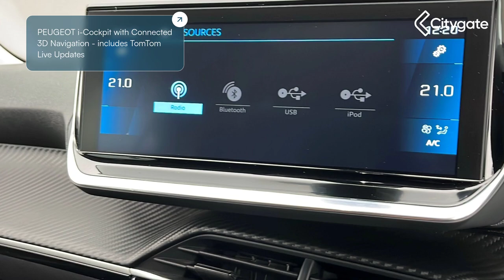Peugeot 2008 - 1.2 Puretech Allure Premium 5Dr - Citygate SEAT Reading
Interior:
✅ 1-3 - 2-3 Folding Rear Seat
✅ 12V Socket: 12V Power Socket
✅ Audio System Speakers: 6-Speaker Radio - MP3 Compatible
✅ Climate Control: Automatic Dual Zone Air Conditioning
✅ Bluetooth: Bluetooth Telephone Facility
✅ DAB Radio: DAB Digital Radio
✅ Dashboard: Dashboard - Front and Rear Door Panel Finish - Carbon Effect
✅ Seats - Manual Adjustable: Driver and Front Passenger Seat Mechanical Height Adjustment
✅ Auto Dimming Rear View Mirror: Electrochrome Rear View Mirror
✅ Armrest - Front Centre: Front Central Armrest with Storage Compartment
✅ Front Optimised Safety Headrests and Rear Retractable Headrests - x3 - Height-Adjustable
✅ USB: Front USB Socket x2 including x1 USB-C
✅ Front Windscreen Wiper
✅ Gear Lever - Manual in Satin Chrome
✅ Centre Console: High Centre Console
✅ LED Front Interior Light with Reading Spotlights -x2- and Rear Interior Light with Timer
✅ Steering Wheel - Leather: Leather Trimmed Steering Wheel
✅ Light Blue Contrast Stitching to Front Centre Console - Door Panels - Dashboard Facia
✅ Storage: Map Pockets on Front Seat Backs
✅ Mirrorlink: Mirror Screen - Apple CarPlay - Android Auto and MirrorLink
✅ Luggage Compartment - Variable Boot Floor: Modular Boot Floor - 2 Position
✅ Satellite Navigation: PEUGEOT i-Cockpit 10in Capacitive Colour Touchscreen with Connected 3D Navigation - includes TomTom Live Updates - 3 Year Subscription
✅ Display Screen - Front Colour: PEUGEOT i-Cockpit 7in Capacitive Colour Touchscreen
✅ Peugeot Connect SOS and Assistance
✅ Steering Wheel - Multifunction: Peugeot i-Cockpit - Compact Multi-Function Steering Wheel
✅ Piano Keys - Gloss Black Plated Toggle Switches to Access Main Functions of Vehicle
✅ Engine Start Button: Push Button Start
✅ Rear Reversing Lights
✅ USB: Rear USB Socket x2
✅ Roof Lining - Light Grey
✅ Seating - Comfort Front Seats
✅ Seats - Manual Adjustable: Seating - Driver and Front Passenger Seat Manual Adjustment - Longitudinal and Back Rest Angle
✅ Smartphone Integration: Smartphone Docking Station
✅ Visibility Pack - Automatic Headlights
✅ Visibility Pack - Automatic Windscreen Wipers
✅ Visibility Pack - Follow Me Home Headlights

Exterior:
✅ Wheels - 17in Alloys: 17in Alloy Wheels - Onyx - Diamond Cut
✅ Door Mirrors: Colour Coded Door Mirrors
✅ Colour Coded Roof
✅ Windows - Privacy Glass: Dark Tinted Rear Side and Tailgate Windows
✅ Door Mirrors - Electric: Electric - Heated and Power Folding Door Mirrors
✅ Front Electric Windows: Electric Windows - Front and Rear with One Touch
✅ Door Mirrors: Exterior Door Handles - Body-Colour
✅ Front Wing Trim - Black with Gloss Black Detail
✅ Gloss Black B Pillar
✅ Gloss Black Rear Cluster Connecting Strip
✅ Roof Rails: Longitudinal Roof Bars - Gloss Black
✅ Body Styling: Lower Front Bumper - Chrome
✅ Model Designation Badges - Front and Rear
✅ Grille: Radiator Grille - Chrome Chequered
✅ Grille: Radiator Grille - Gloss Black Higher Part
✅ Body Styling: Rear Bumper with Gloss Black Finish
✅ Rear Number Plate Lights x2
✅ Rear Spoiler: Rear Sports Spoiler - Colour Coded
✅ Wheels - Spare Wheel - Space Saver: Space Saver Spare Wheel
✅ Tailgate: Tailgate with Heated Rear Windscreen and Wiper Blade
✅ Wheel Arch Extensions

Safety:
✅ ABS - Anti-lock Braking System: ABS with Electronic Brake Force Distributor EBD and Emergency Brake Assist EBA
✅ Autonomous Emergency Braking - City: Active Safety Brake - Night Function - Cyclists - Pedestrians
✅ Alarm: Alarm
✅ Safety Equipment: Automatic Door Locking When Moving Off
✅ Brake Hazard Warning Lights: Automatic Hazard Light Activation Upon Heavy Brake Application
✅ Child Locks: Child Locking Functionality on Rear Doors
✅ Deadlocks: Deadlocking
✅ Driver Attention Alert
✅ Airbags - Front Side: Driver and Front Passenger Side Airbags
✅ Airbags - Driver: Driver and Passenger Airbag with Passenger Airbag Deactivation Switch
✅ ESP - Electronic Stability Programme: ESP - Electronic Stability Program - with Hill Assist
✅ Electronic Parking Brake: Electric Parking Brake
✅ Vehicle Security System / Immobiliser: Electronic Code Immobiliser
✅ Driver Information: Exterior Temperature Indicator with Ice Warning
✅ Front Fog Lights: Front Fog Lights
✅ Safety Equipment: Front and Rear 3 Point Retractable Seatbelts - With Force Limiter
✅ Airbags - Curtain: Front and Rear Curtain Airbags
✅ Parking Assistance - Front Sensor: Front and Rear Parking Sensors
✅ Driver Information: Gear Shift Indicator
✅ Headlights - LED: Halogen Eco LED Headlights
✅ Headlights: Headlights Left On Audible Warning
✅ ISOFIX Child Seat Preparation - Rear: ISOFIX Child Seat Fittings - x2 in the Outer Rear Seat
✅ ISOFIX Child Seat Preparation - Front: ISOFIX Location Points - Front Passenger
✅ Daytime Running...